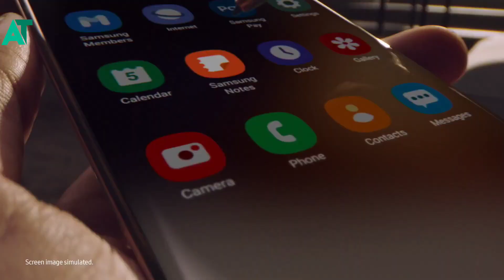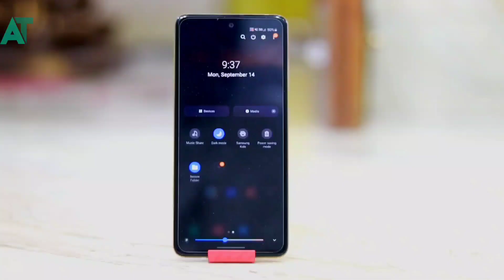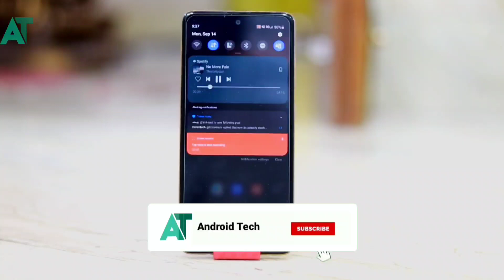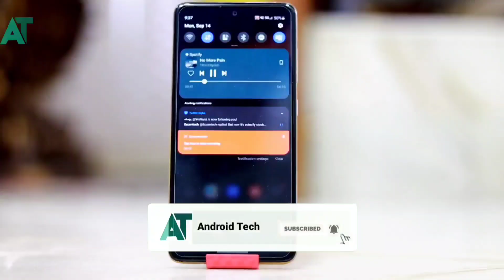Samsung Android 11 update is almost here for A51 A71 5G S20 Note 20 ultra and more🔥🔥